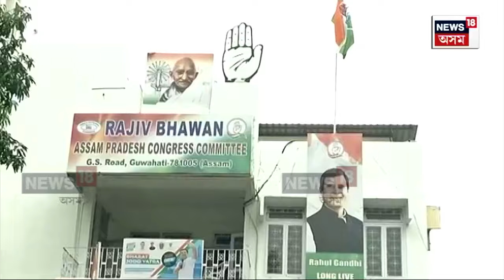Bhupen Borah | ’২৬ৰ ৰণৰ বাবে কংগ্ৰেছে সাজু কৰিছে সেনাপতি। N18V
Bhupen Borah | ’২৬ৰ ৰণৰ বাবে কংগ্ৰেছে সাজু কৰিছে সেনাপতি। সেনাপতিক সাজু কৰাৰ লগে লগে বল বৃদ্ধি কৰাৰো লক্ষ্য প্ৰদেশ কংগ্ৰেছৰ সভাপতি ভূপেন বৰাৰ। লগতে বিজেপিৰ বহু নেতাই কংগ্ৰেছলৈ আহিবলৈ মন মেলিছে বুলি দাবী প্ৰদেশ কংগ্ৰেছৰ সভাপতিগৰাকী